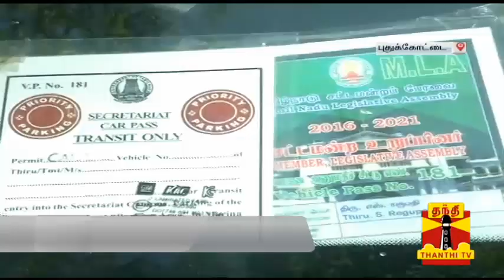Arrest Incident : DMK MLA's filed a petition in Judicial Magistrate Court at Pudukkottai